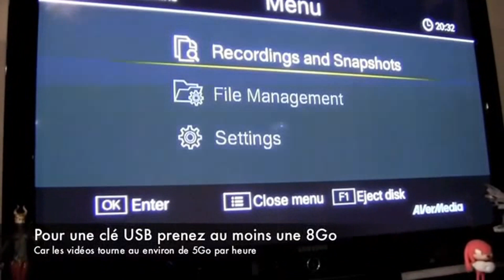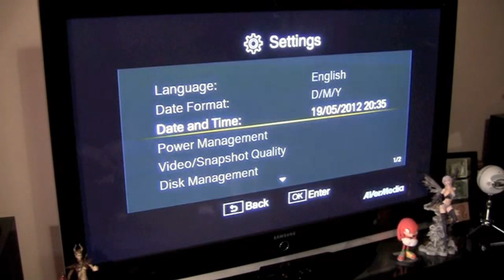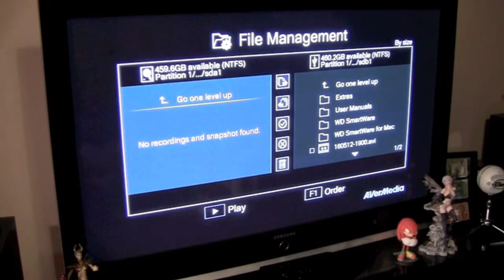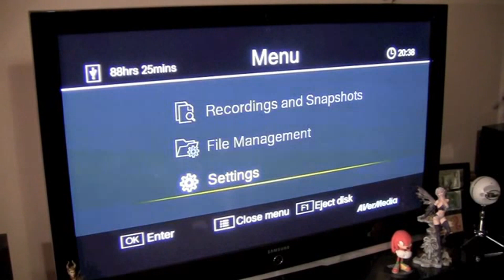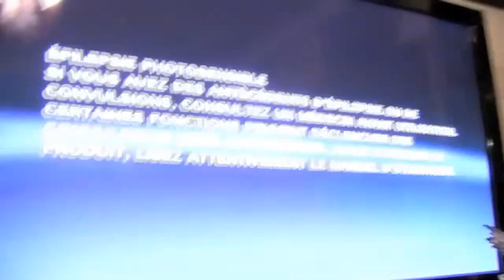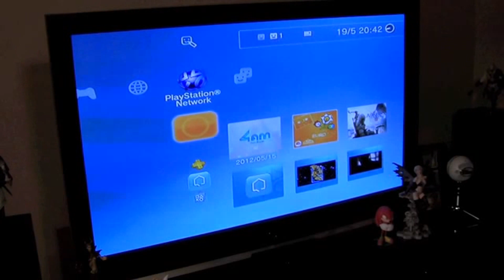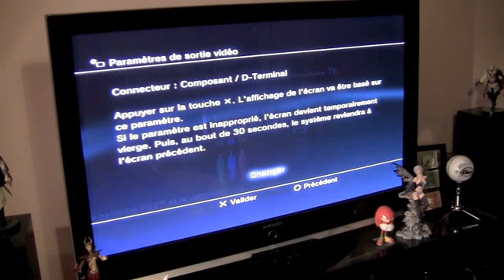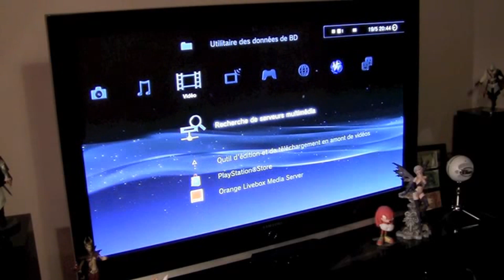Psygeek - Game Capture HD - Comment faire fonctionner sa PS3 et quelques questions diverses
J'ai fait cette vidéo pour revenir sur les questions les plus posé lors de la précédente vidéo et expliquer rapidement comment faire pour que la Playstation soit reconnu par le Avermedia pour ceux qui aurait des soucis. Si vous avez d'autres questions, n'hesitez pas les amis :)